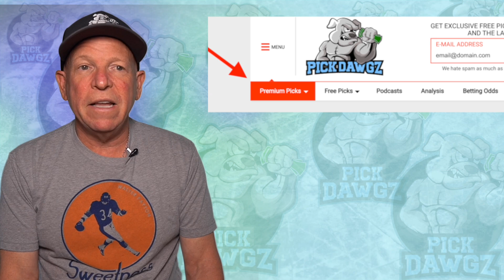Buffalo Bills vs Pittsburgh Steelers 9/12/21 NFL Pick and Prediction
The Pittsburgh Steelers visit the Buffalo Bills in Week 1 of Sunday Football action.